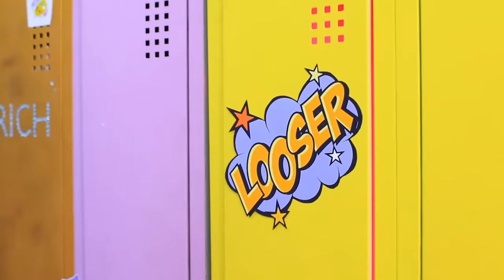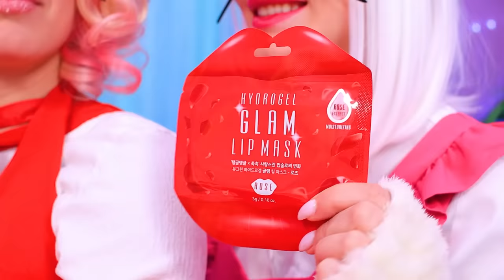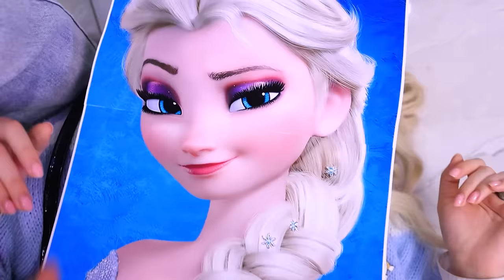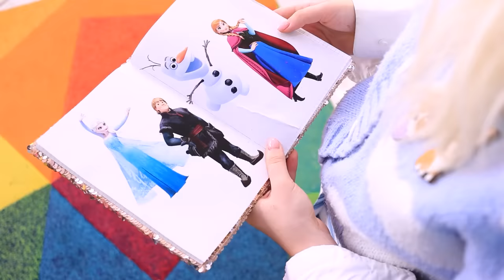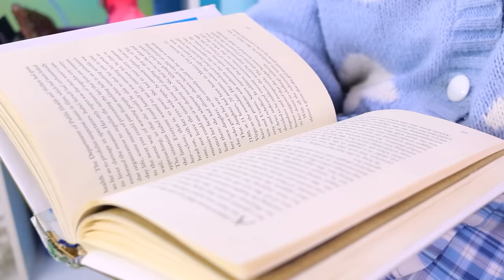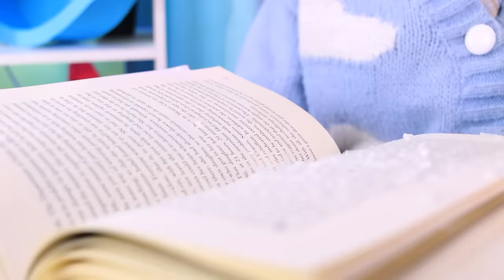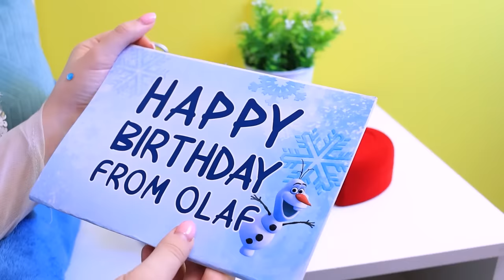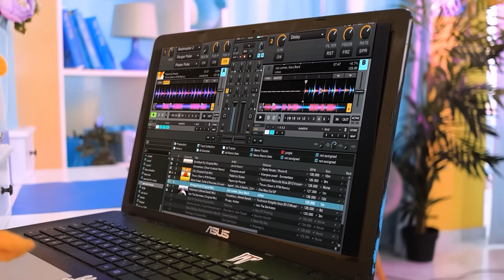Extreme Makeover! From Nerd to Hello Kitty!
Are you ready for an extreme makeover? Today we will show you how you can turn into a real Hello Kitty! Watch our new video and you will learn how to take over the whole world with your cuteness!